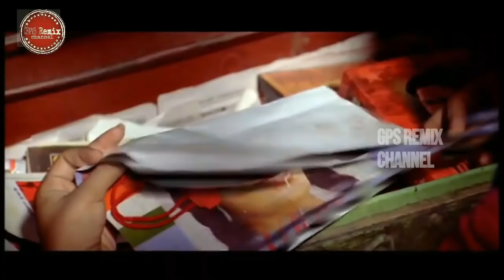Classmates Trailer | Prithviraj |Indhrajith | Jayasurya| Narain| Kavya Madhavan | LAL JOSE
trailer editz by:gibin